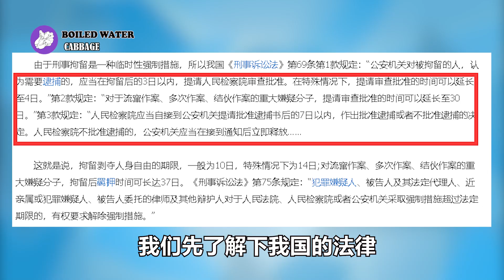吴亦凡妈妈为救儿子出奇招：求都美竹原谅，愿接受做儿媳！被都美竹给拒绝了！